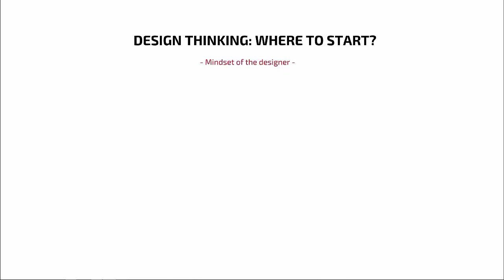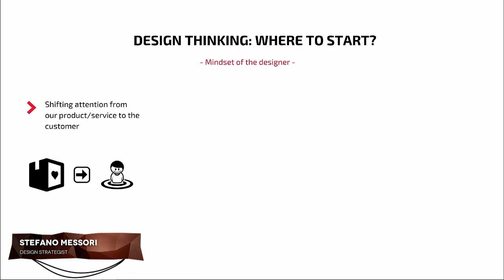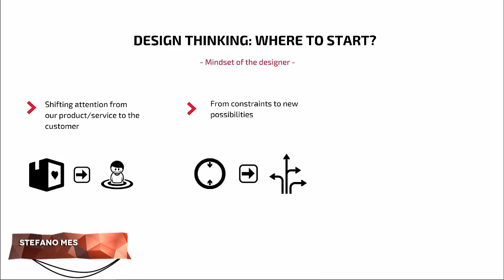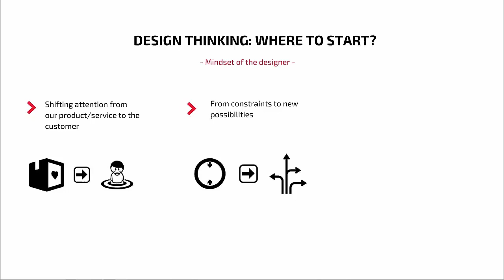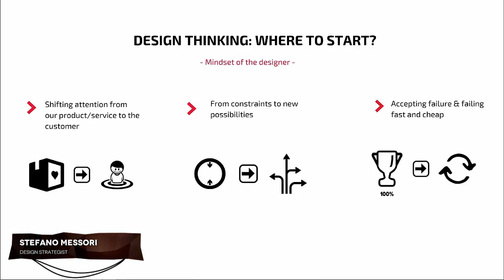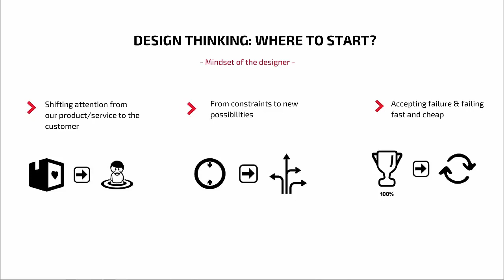Design Thinking for Business Innovation - where to start? (Free webinar)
Three necessary steps in developing the mindset of the designer in business:

1) Shifting our attention from our product/service to our customer;

2) Starting with new opportunities for value creation rather than constraints;

3) Accepting failure and fail fast and cheap.

Stefano Messori is a Design Strategist and an Online Corporate Trainer